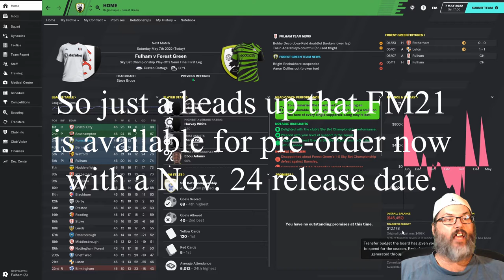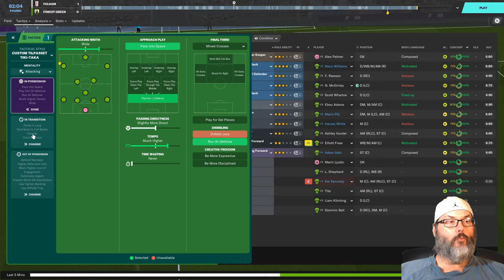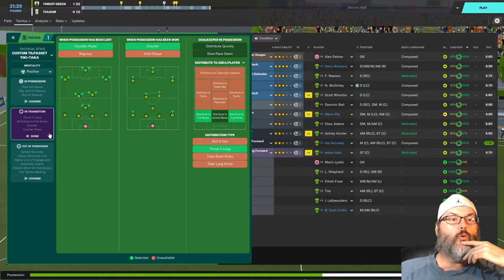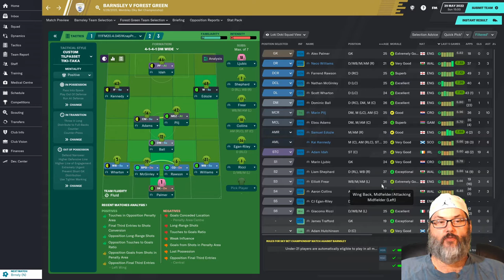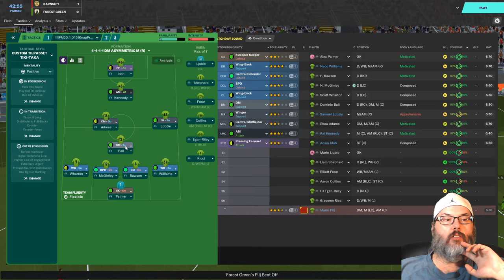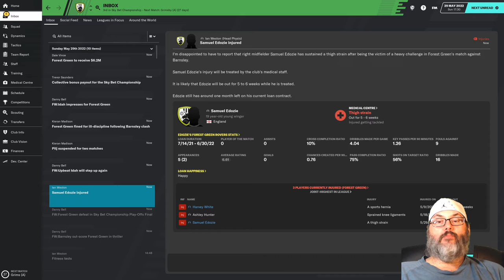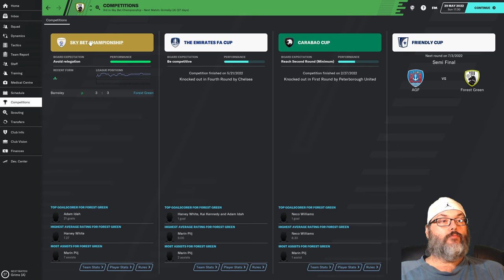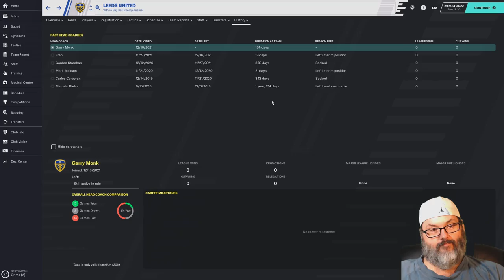FM20 - Home on the Range...Rovers/Forest Green - Ep. 27 - Season Finale and a Shootout